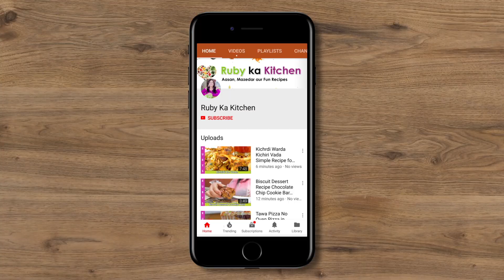It's that time of the year! Hot & Sour Chicken & Veg Soup Recipe in Urdu Hindi - RKK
It's that time of the year! Hot & Sour Soup Recipe in Urdu Hindi - RKK

Ye hai mere hot and sour soup ki recipe. Umeed hai aapko pasand ayegi!

Here is a list of all the soups I have made so far on the channel